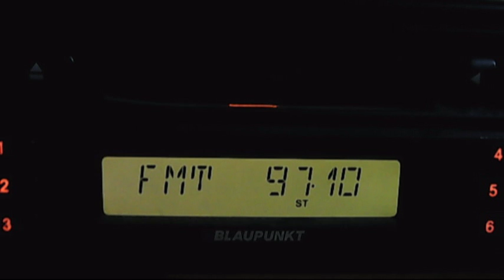fm dx radio doina cernavoda 20:00